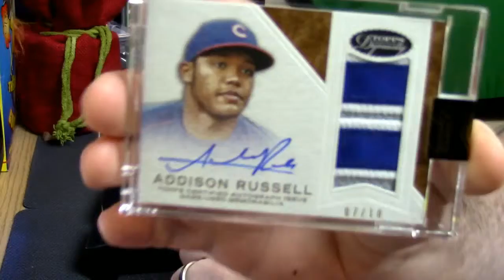12 07 2016 2016 dynasty baseball